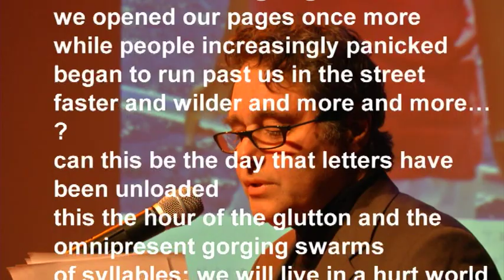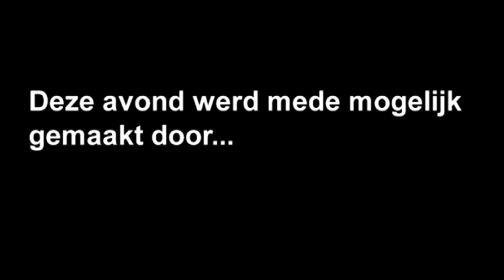Poetry is an island (Dutch premiere)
Short movie about the Dutch premiere of the documentary 'Poetry is an island' by Ida Does. Starring the Nobel Price winning Poet Derek Walcott on his beautiful island St. Lucia. Premiere: 30th march Bijlmerparktheater (Amsterdam).